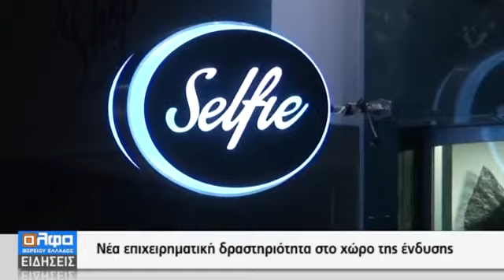Δείτε το δελτίο ειδήσεων της Άλφα Τηλεόρασης - 28/11/14